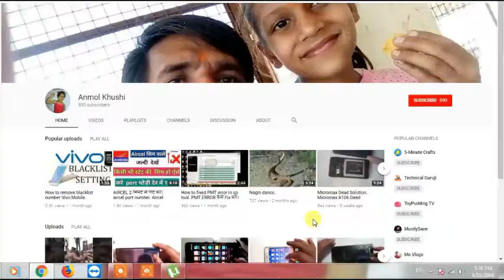Redmi Note 3 100% charging solution.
mi note 3 charging problem.
mi note 3 charging solution.
mi note 3 charging show but battery not store.
mi note 3 charging
mi note 3 charging jack
mi note 3 jack
Redmi note 3 charging problem.
Redmi note 3 charging way.
Redmi note 3 charging jumper.
redmi note3

Dosto
         Vedio ke madhyam se redmi note 3 mobile charging jack ko  replace karne ka process step by step bataya gaya hai.
agar aap ko video aacha lage too please like share jarur kare aur dosto subscribe jarur karna aur bell alert ko activate karna taki jab bhi hum new video upload kare too first intimation aap ko mil sake.

Warning .
You are using these video direction and its content at your own risk.
Following these directions on this video will void your warranty. You are performing this repair at your own risk